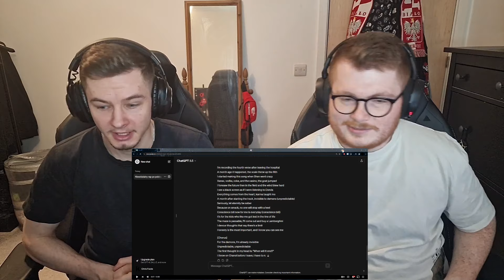ALESHEN - VANITAS - ENGLISH/POLISH REACTION (REAKCJA! + POLSKIE NAPISY)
We have started adding Polish subtitles to our videos!